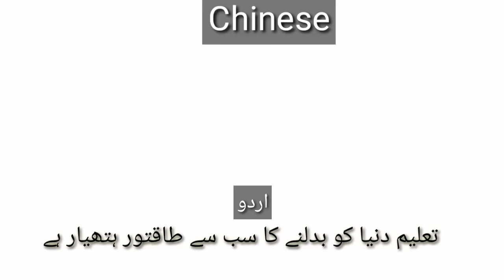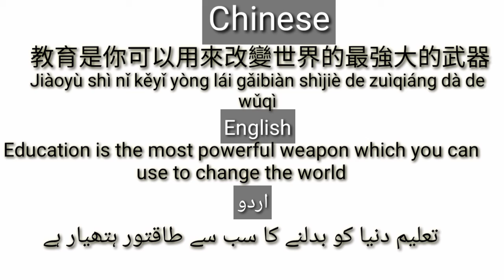Learn Chinese language lFreeChineseTeaching I 2021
YouTube channel Discreption